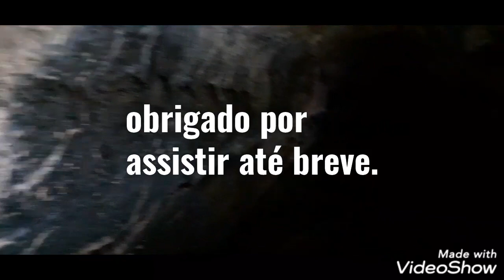Visitei uma memória de infância tanque de água fresquinha dentro de um túnel vulcânico.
Fui filmar um túnel vulcânico que tem um tanque de água fresquinha que foi construído em 1933 onde a água pinga da Rocha.